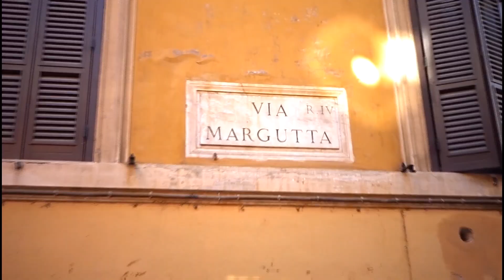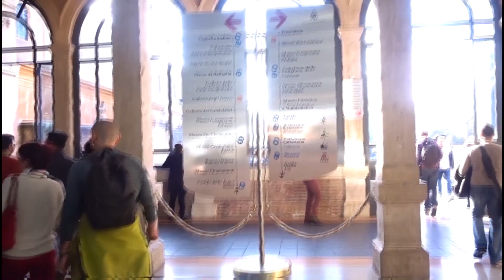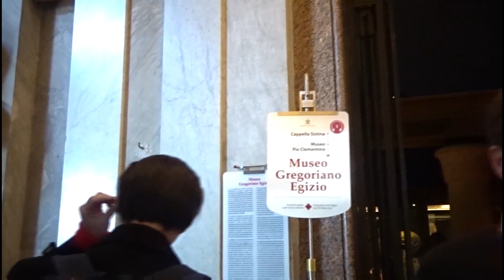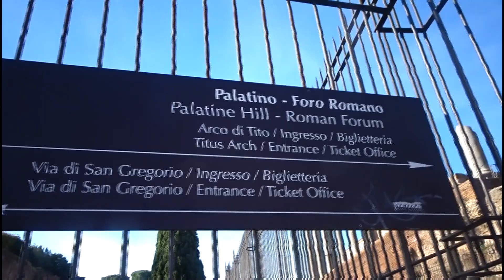When in Rome!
We were very lucky to get a 3 week housesit near the centre of Rome with a lovely dog and cat. We didn't spend too much time being tourists as we wanted to be around for the animals but we got to do some cool stuff still :) For anyone visiting Rome, it is quite expensive! We wanted to do the catacombs tour but it was 70 Euro per person! Also to enter most historical sites is around 20 euro each so we were happy to look at many from the outside! Rome has some amazing vegan options; most gelaterias have vegan options (or at least sorbet), there were also many cafes with vegan croissants available and, although we didn't go, vegan aperativos. Rifugio Romano was amazing and had an entire 4 page menu with vegan options and a huge vegan pizza selection! We also tried Flower Burger which we also recommend.
One place we wanted to visit was Villa Borghese - the art museum. What we didn't know was you need to book your tickets at least a few days in advance and select your time slot (every 2 hours) so unfortunately when we arrived it was booked up for the next 4 days! But this is what we did get up to so I hope you enjoy!